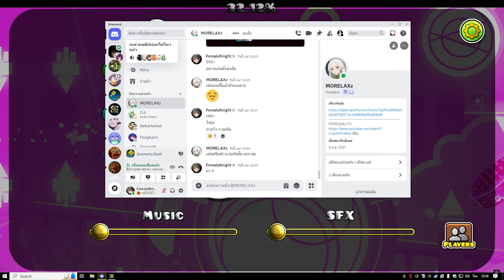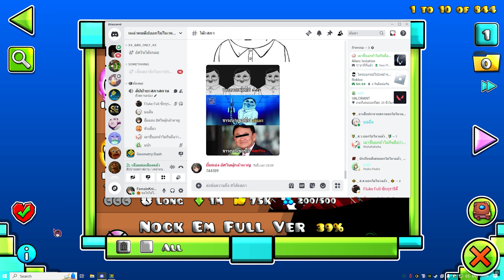Death Link กับเพื่อนผมนะฮะ | " Dream Flower " by Xender Game & Knots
Dream Flower
by Xender Game & Knots
ID: 65227464

ปิดเทอม 13 วัน สวยค้าบบบ..